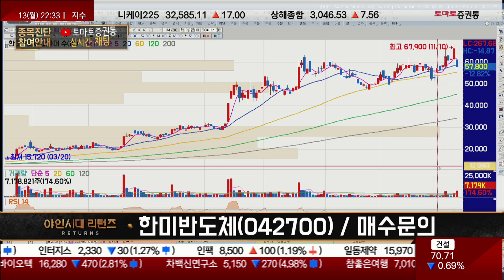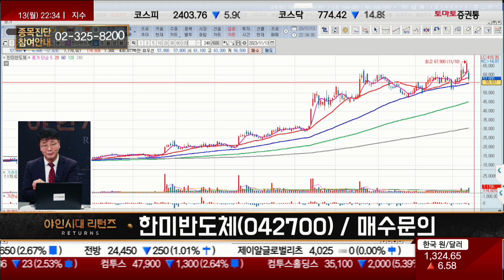실적 어닝 쇼크에 급락 / 한미반도체(042700) [이재필 전문가_야인시대 리턴즈]